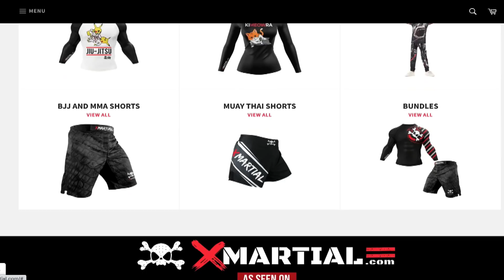Dillon Danis Rolling Jiujitsu with Marcelo Garcia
This will help me to keep producing more Jiujitsu films online for FREE 🙏

This footage was filmed back in 2015 when Dillon Danis was still training at Marcelo Garcia academy in New York. He was a Brown Belt at this time and was having a lot of success in the IBJJF Gi and No Gi tournaments.
Since then Dillon Split from Marcelo and started to focus on MMA which is when he met The Notorious Conor McGregor.